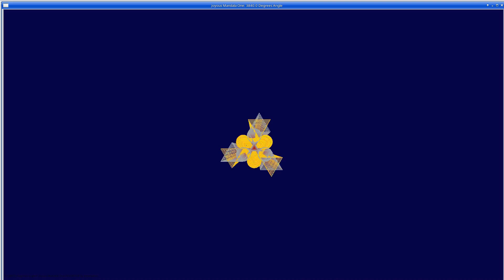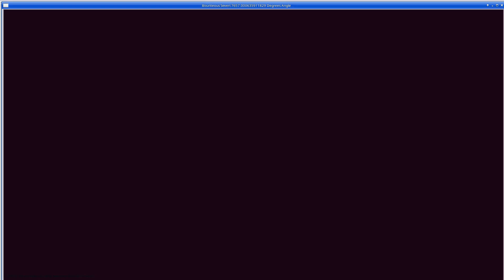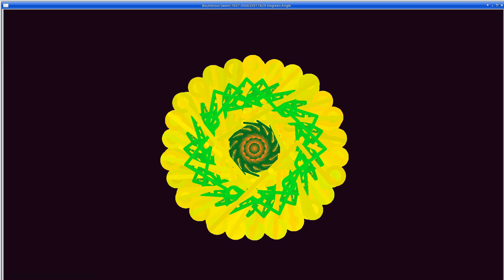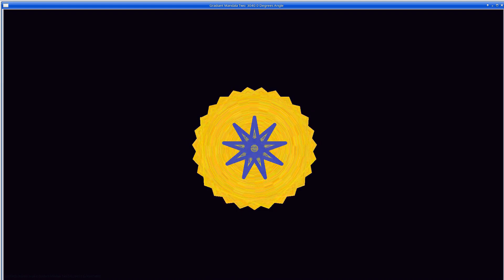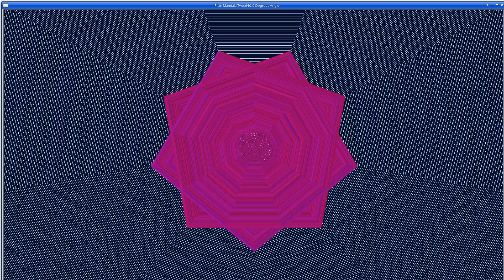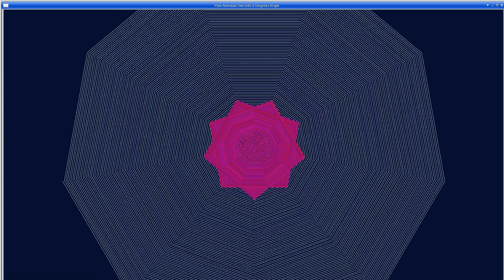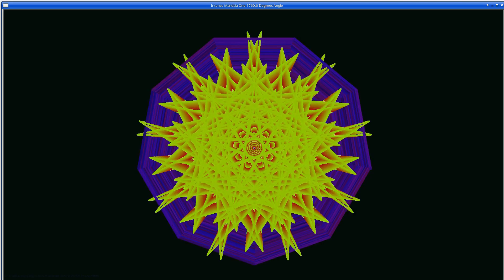8 Mandalas featuring multiple angles--Thunder and Rain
8 Mandalas  featuring multiple angles--Thunder and Rain